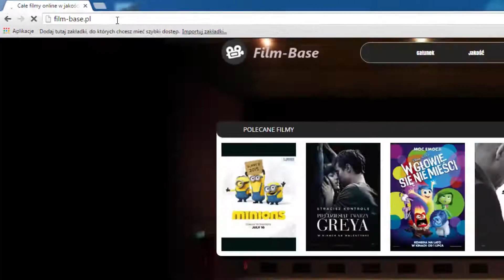Gdzie obejrzeć Po tamtej stronie drzwi cały film Online - Poradnik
Po śmierci syna Maria wyrusza do starożytnej hinduskiej świątyni, by nawiązać z nim kontakt. Otwiera drzwi między światami, które miały być na zawsze zamknięte.

W filmie pokazuje gdzie możecie obejrzeć cały film "Po tamtej stronie drzwi". Film jest bardzo ciężko znaleźć w internecie, więc pokazałem gdzie obejrzeć go online.